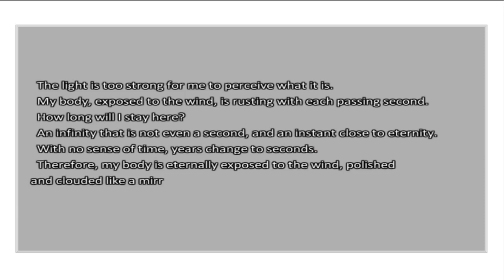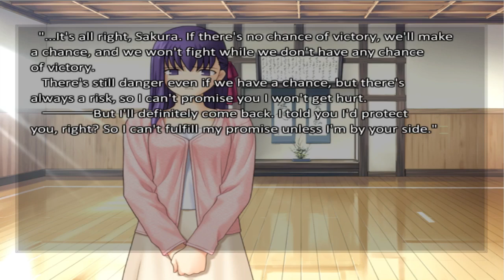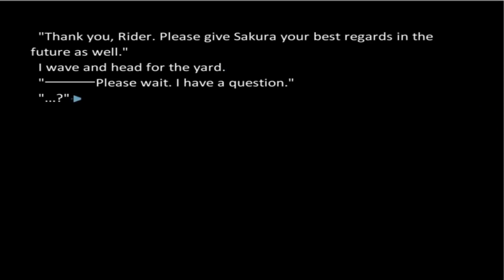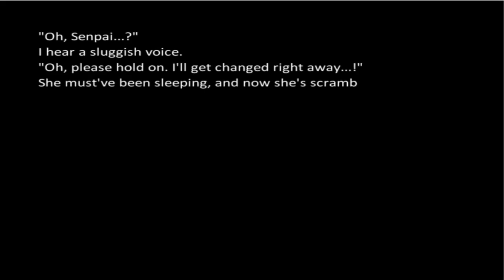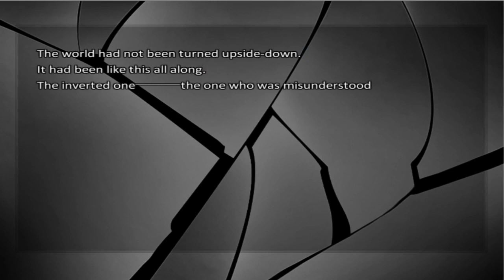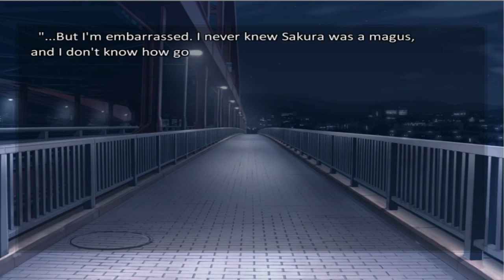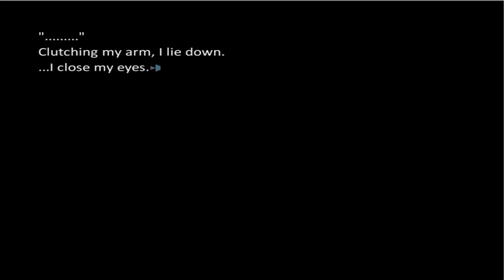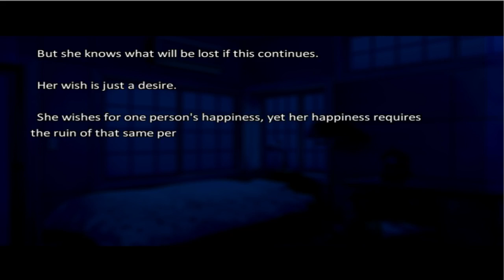Let's Play Visual Novels: Fate/Stay Night Eleventh Day (Heaven's Feel) [Reupload]